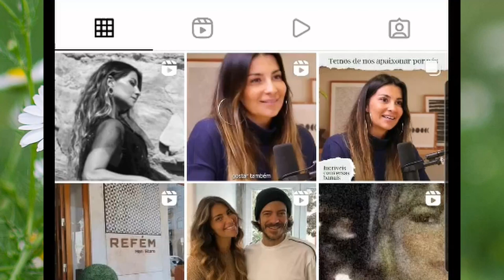O CÁLVARIO de Isabel Figueira após o divórcio de César Peixoto, o atual companheiro de Diana Chaves!